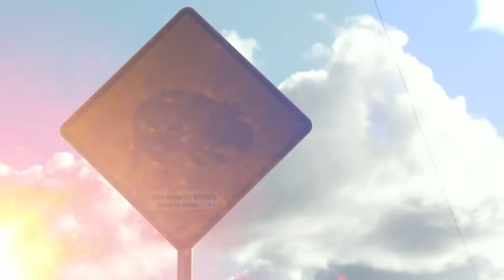Ocean Treks Conservation Connections - Rehabilitating Wombats | Princess Cruises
The Cedar Creek Wombat Rescue in Sydney, Australia, has been rescuing and helping to protect the species for more than 35 years.